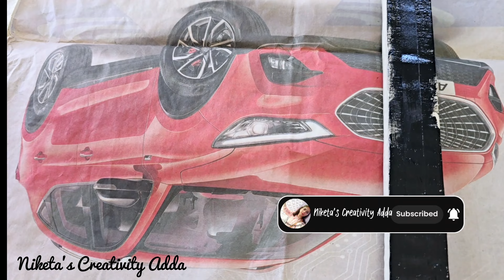How to decorate your home 🏡 in low budget| waste material craft ideas💡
In this video I only use waste material which are available at home.

watch my another videos here:-